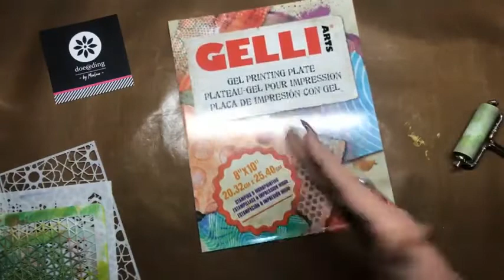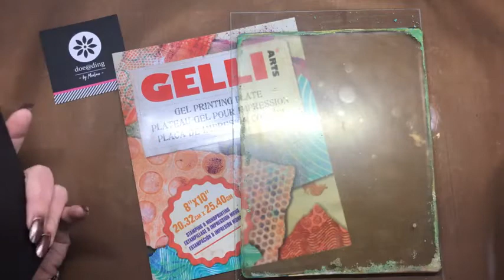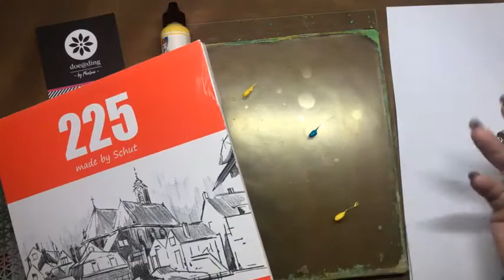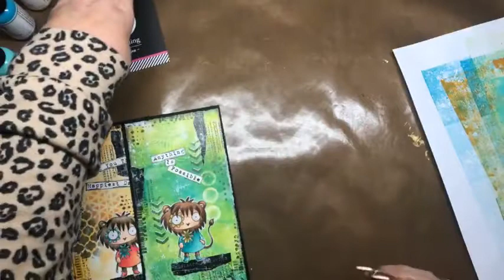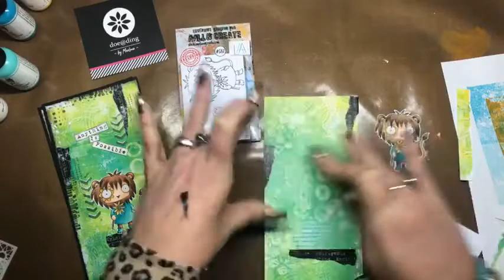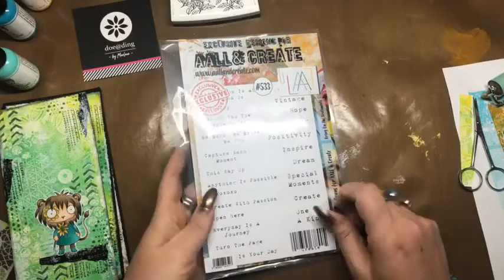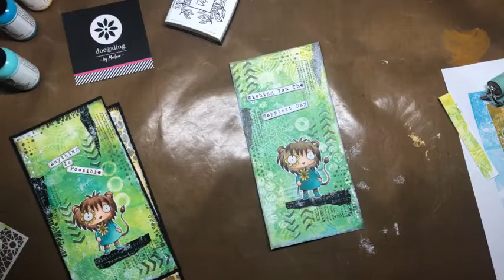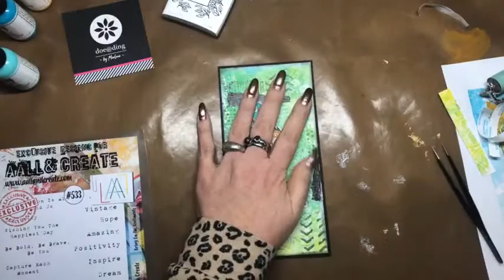fb Live Feestweek Doe@ding 15 jaar bestaan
Gelliplate
acrylverf
Dutch Doobadoo stencils
Aall & Create stempels
Slimline kaartje